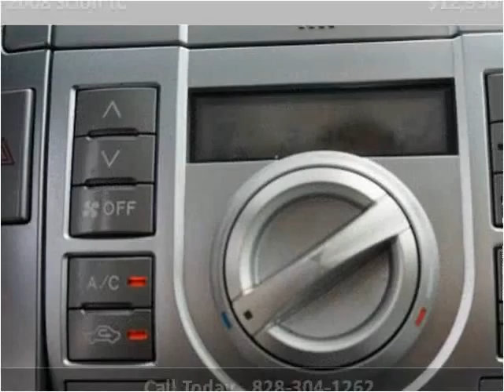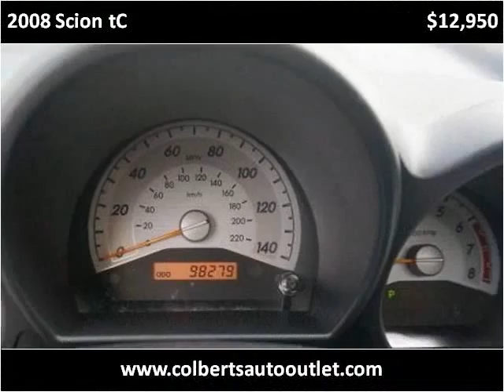2008 Scion tC Used Cars Hickory NC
This 2008 Scion tC is available from Colberts Auto Outlet.